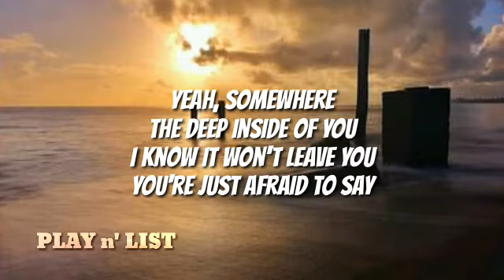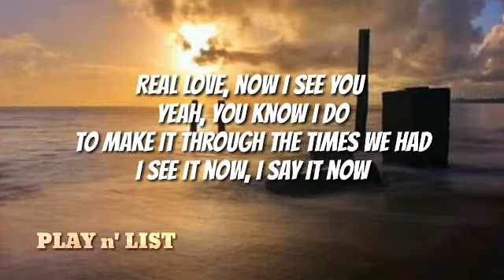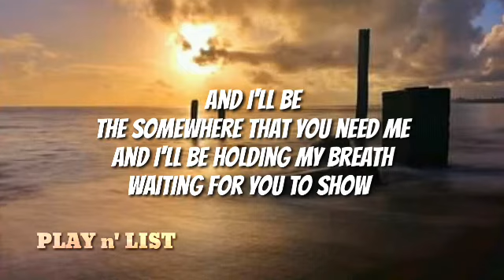Levianth & Acejax - Real Love [ Lyrics ] [ NCS Realease]